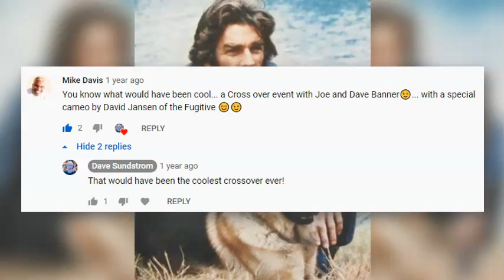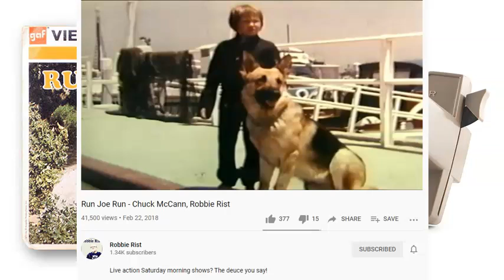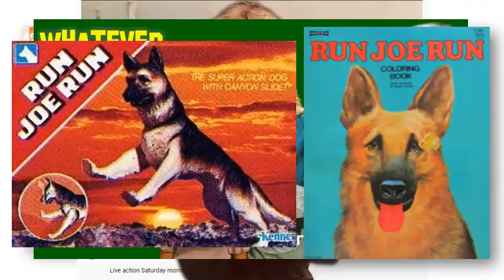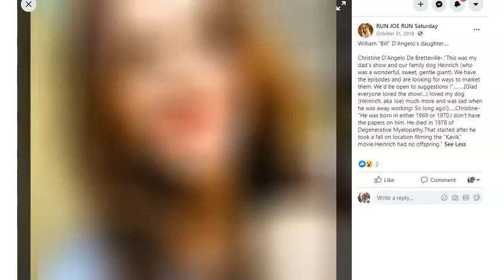Remembering "Run Joe Run" - Saturday Morning TV Fun!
Take a walk with me down memory lane as I reminisce about a Saturday morning TV classic, NBC's "Run Joe Run" which premiered in the Fall of 1974.

CHAPTERS
00:00 Run Joe Run Promo
00:28 Introduction
00:42 NBC's 1974 Saturday Morning Line-up
01:10 The Premise of Run Joe Run
02:10 Guest Stars on Run Joe Run
02:29 Sgt. Corey Returns to Active Duty
03:08 Where Can I Watch Run Joe Run?
04:08 Run Joe Run Merchandise
05:13 Run Joey Run by David Geddes

From Wikipedia: Run, Joe, Run was a Saturday-morning television program that aired on NBC from 1974 to 1975. It centered on Joe, a German Shepherd dog in the military's K-9 corps, and his master, Sergeant Will Corey (played by Arch Whiting).